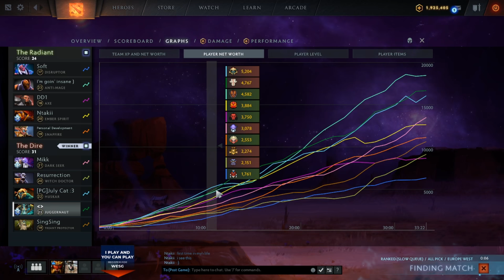Jugg Buffed Means Gorgc Buffed - Dota 7.23 w/ SingSing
Gorgc plays Juggernaut
SingSing plays Treant Protector